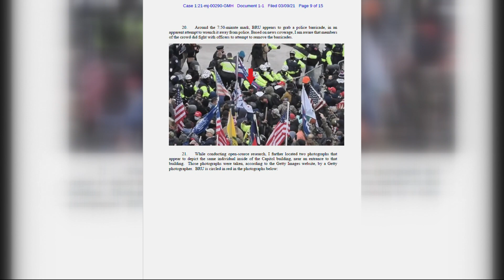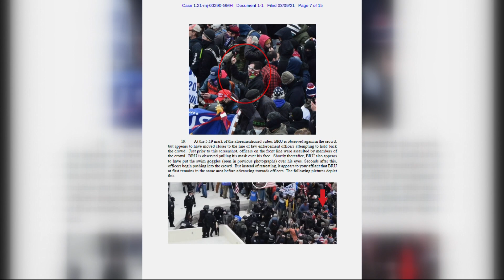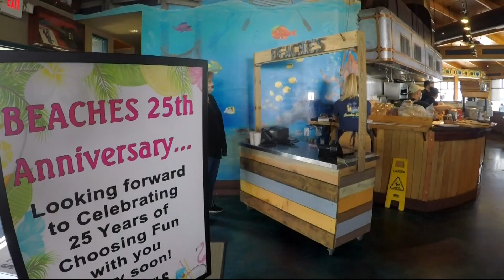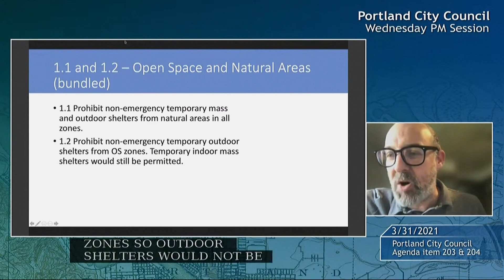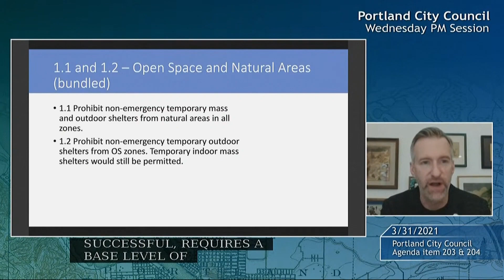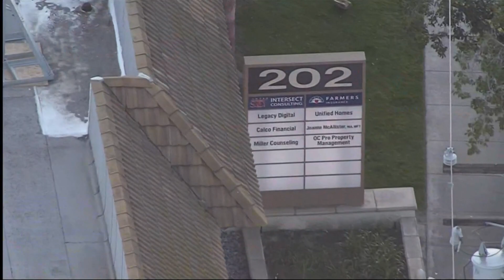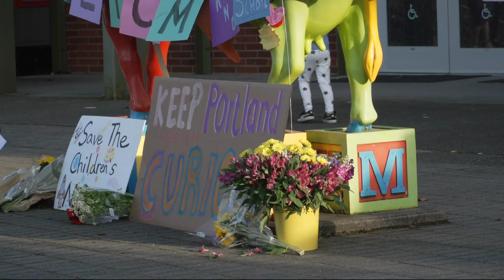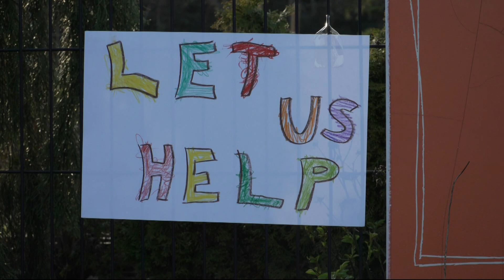Top Stories: 11 p.m. 3-31-21